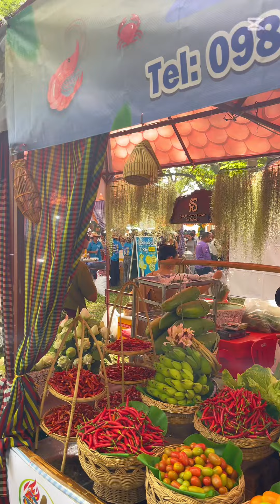អបអរព្រឹត្តិការណ៍ស្នាមញញឹមនៃកម្ពជា ទស្សនាសៀមរាប២០២៤ សៀមរាបផ្ទះខ្ញុំ